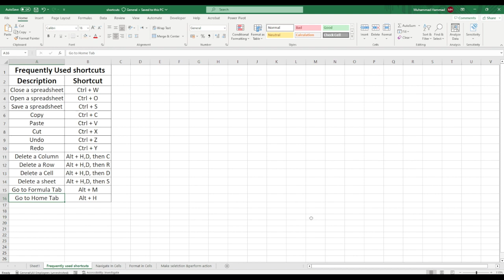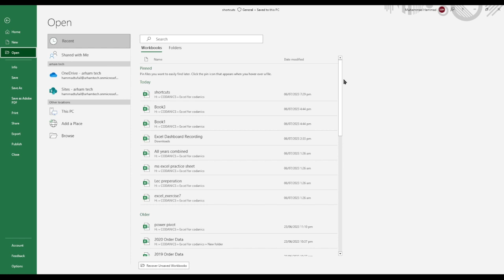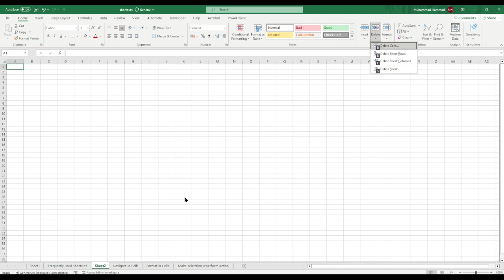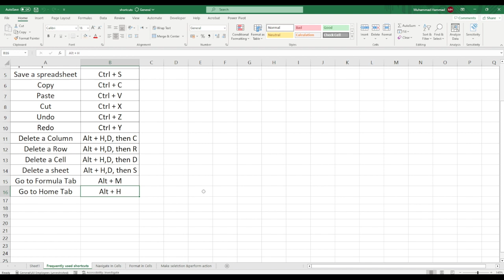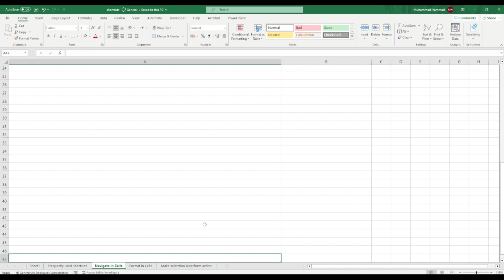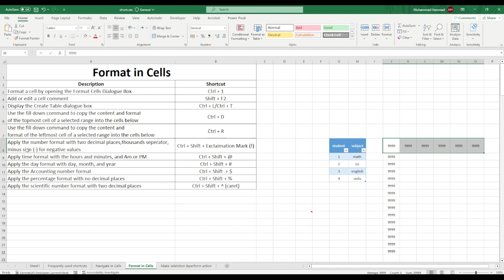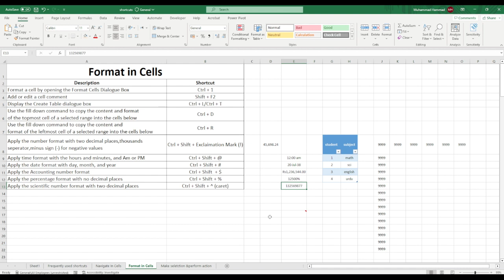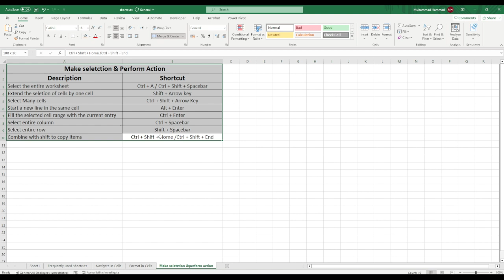Excel Shortcut Keys in Urdu/Hindi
Video Description:
Welcome to codanics, where we bring you the ultimate guide to Excel shortcut keys!

In this series, we'll dive deep into the world of Excel and unveil a treasure trove of time-saving shortcuts that will revolutionize the way you work with spreadsheets. Whether you're a beginner or an advanced user, mastering these shortcut keys will boost your productivity and make your Excel experience more efficient than ever before.

Our expert instructors will walk you through a comprehensive collection of Excel shortcut keys, covering everything from basic navigation to complex formulas and functions. We'll reveal the secrets behind the most powerful shortcuts, sharing valuable tips and tricks along the way.

By following our step-by-step tutorials, you'll learn how to perform common tasks with lightning speed, streamline your workflow, and impress your colleagues with your Excel prowess. Say goodbye to manual mouse-clicking and hello to the world of keyboard shortcuts!

Each video in this series is meticulously crafted to provide clear explanations and practical examples, ensuring that you not only understand the shortcut keys but also grasp their real-world applications. Our goal is to empower you to become an Excel power user, equipped with the knowledge to tackle any spreadsheet challenge with ease.

So, whether you're looking to enhance your Excel skills for professional purposes, academic pursuits, or personal projects, this channel is your go-to resource. Join us on this exciting journey to become a shortcut master and unlock the full potential of Microsoft Excel.